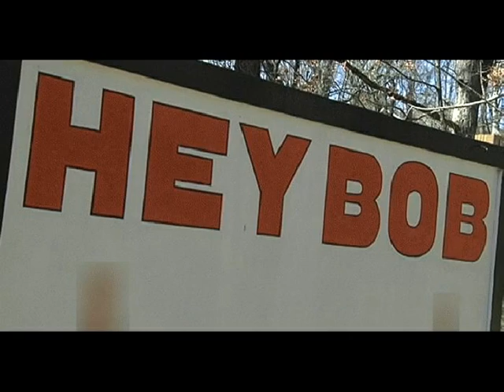Hey Ho for Slimeball Bob